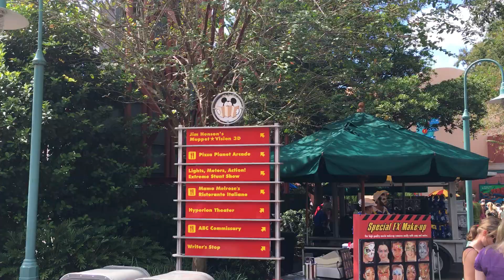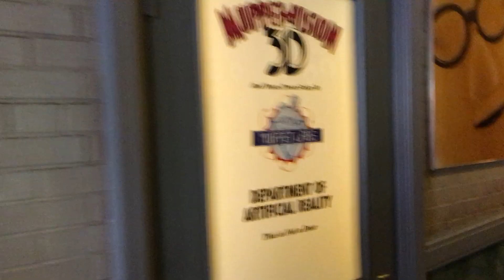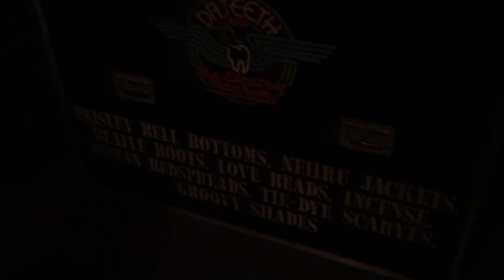Muppet Area of Hollywood Studios